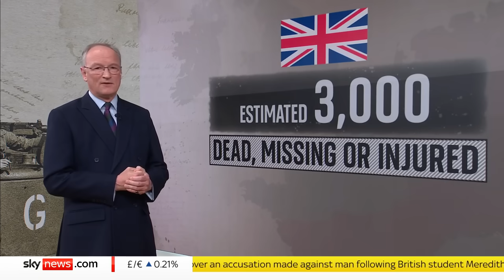D-Day: What happened during the Normandy landings 80 years ago?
Alastair Bruce looks back at how the Allies carried out Operation Overlord and how it launched the successful liberation of German-occupied Western Europe during the second world war.